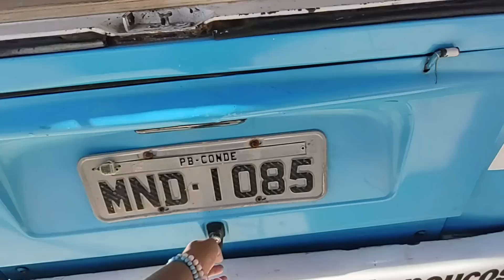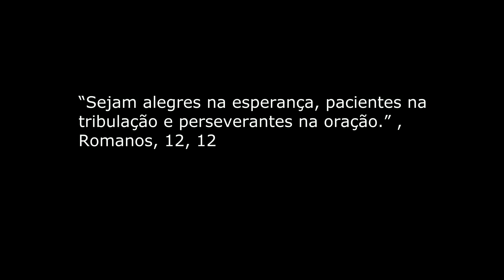PRONTO FALEI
🤩 Seja bem-vindo ao canal Diva Viajante!

Aqui, Érika e Luiz embarcam em uma aventura épica a bordo da sua kombi, vivendo uma vida nômade cheia de emoção e descobertas.

👉🏼”Vida Nômade: Sonho de muitos e coragem de poucos".
Este emocionante eBook mergulha na jornada inspiradora de um casal corajoso que escolheu abandonar as convenções da vida sedentária em busca de liberdade, aventura e experiências únicas.

Apoie o nosso canal e torne-se um verdadeiro apoiador de sonhos adquirindo nossos itens personalizados, como ímãs ou adesivos incríveis, disponíveis em nossa loja no Instagram

Nosso Instagram está repleto de fotos e atualizações diárias, permitindo que você mergulhe em nossas aventuras ao vivo.
Apoie nossa jornada através do PIX:
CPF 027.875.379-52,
Banco do Brasil, em nome de
Erika Rodrigues.
Sua contribuição é essencial para continuarmos explorando o mundo e compartilhando histórias cativantes com você.

No Canal Diva Viajante, você encontrará vídeos que mostram nossa rotina nômade, compartilhando experiências, aprendizados e todas as dicas sobre como se virar na estrada, especialmente no que diz respeito a trabalhar online. Além disso, abordaremos temas inspiradores como empreendedorismo, motivação e criatividade, proporcionando uma fonte de inspiração para você também perseguir seus sonhos.

Lembre-se de que nossos vídeos são gravados com antecedência, garantindo a melhor qualidade e entrega de conteúdo.

Junte-se a nós e faça parte dessa aventura incrível. Prepare-se para se surpreender, se inspirar e descobrir um novo mundo de possibilidades. Diva Viajante está aqui para mostrar que a vida é uma aventura inesquecível!